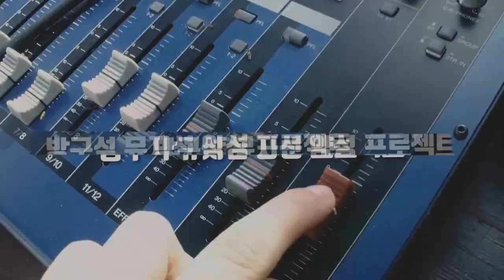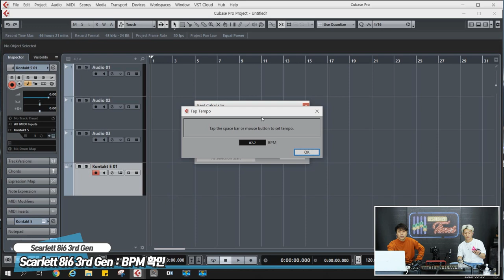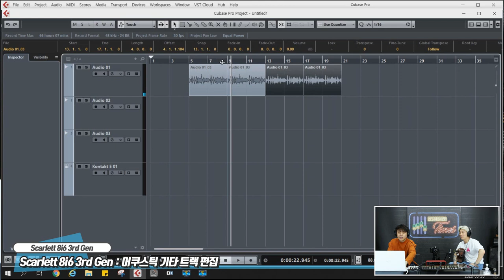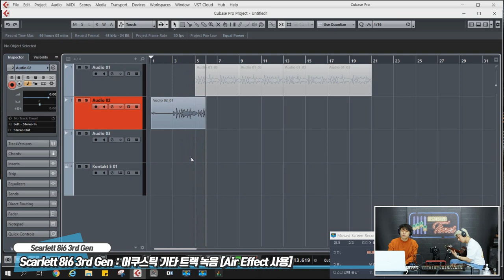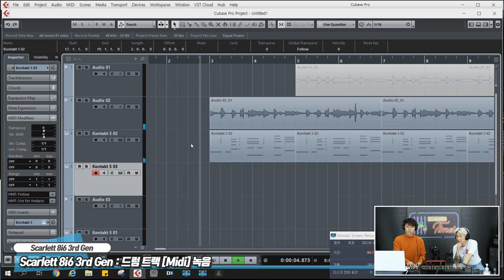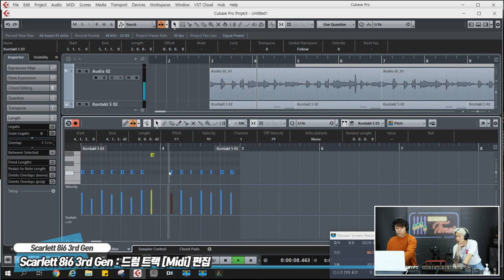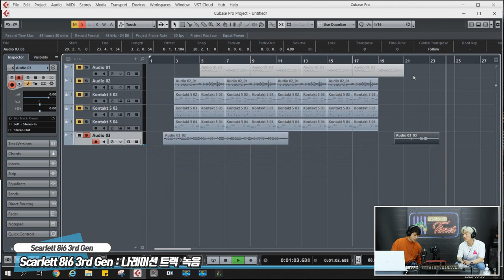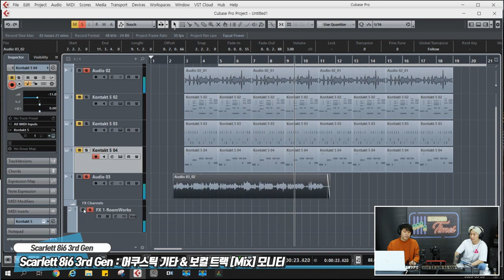[RecordingTimes 177회] Focusrite 오디오인터페이스 Scarlett 8i6 3rd Gen 2편